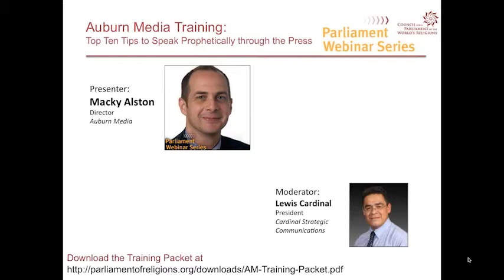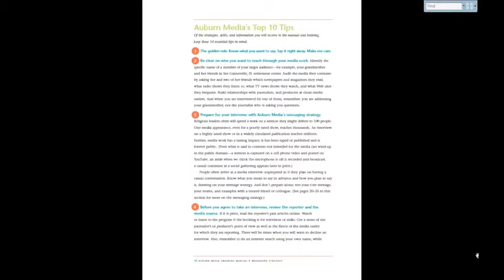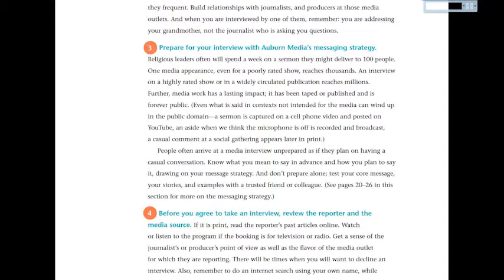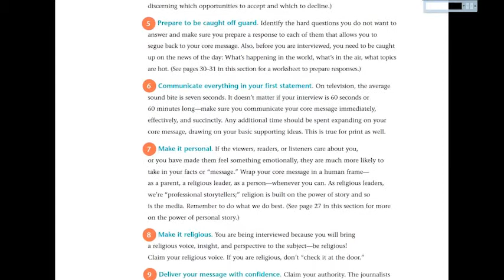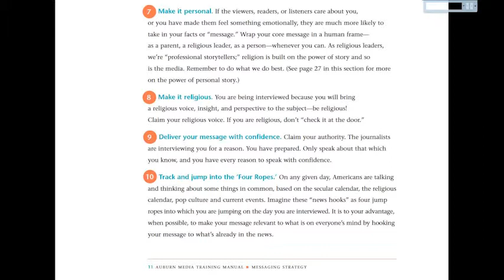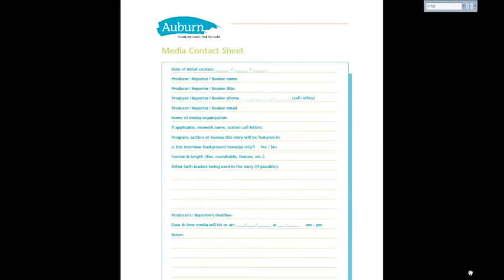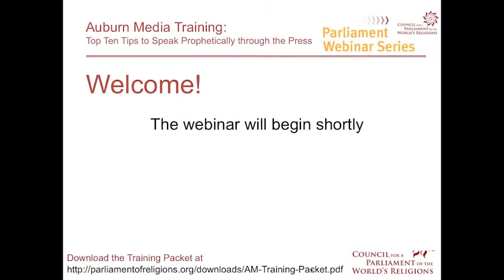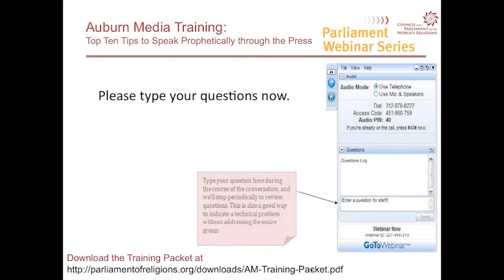Auburn Media Training: Top Ten Tips to Speak Prophetically through the Press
Join Auburn Media's Founding Director Macky Alston for this workshop that will outline the top ten tips you need to remember to get your voice heard through the media. Voices of faith who are interested in using the upcoming news hook of the anniversary of September 11th as an opportunity to bridge religious divides are encouraged to join this special workshop.

Macky Alston is Senior Director of Auburn Media at Auburn Theological Seminary, and dedicated to informed coverage of religion in the media. Macky is an award-winning filmmaker and an organizer in the worlds of media and religion. He has received two Sundance Film Festival Awards, the Gotham Open Palm Award, three Emmy nominations, and has appeared on The Oprah Winfrey Show, The Today Show and in The New York Times. Alston is currently screening his new documentary LOVE FREE OR DIE about Gene Robinson, the first openly gay person to become a bishop in the historic traditions of Christendom.